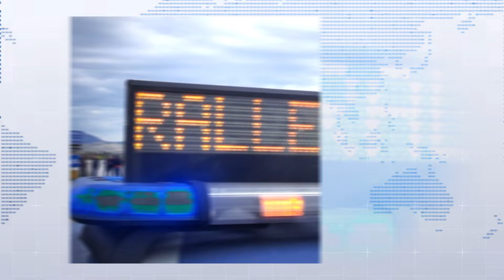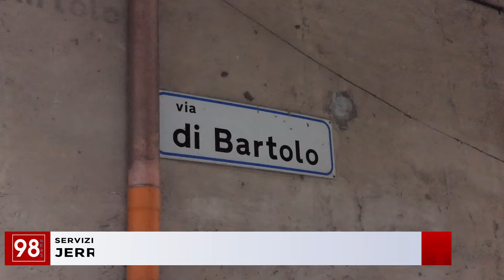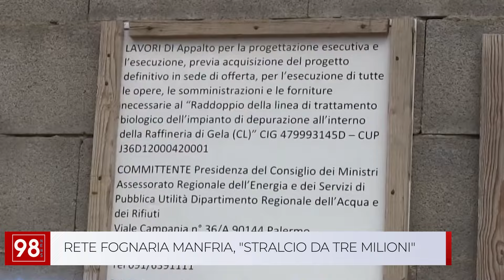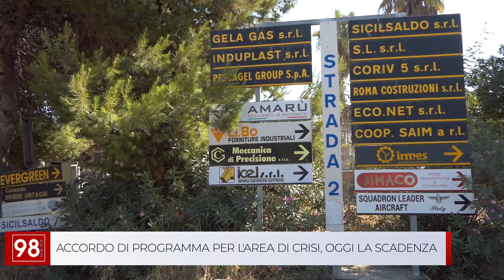98 NEWS - TG DEL 23 OTTOBRE 2024